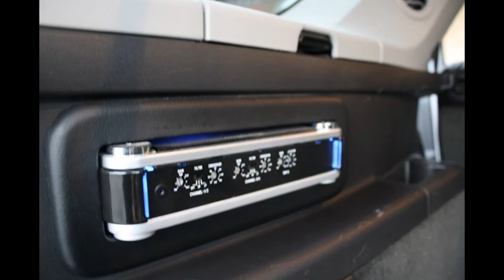2005 Cadillac SRX Sport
2005 Cadillac SRX Sport""The Cadillac SRX Sport is a new version of the award-winning SRX. Aggressive exterior front and rear fascias, a specially designed grille, specific 20-inch wheels/tires, and sporty exhaust tips give the SRX a look that matches its already dynamic performance.Planned for sale in the near future, the SRX Sport features several Cadillac accessories, including a carbon fiber underhood engine cover, a Corsa cat-back performance exhaust system, V-Series Brembo brake system with cross-drilled rotors, and premium logo d floor mats. Cadillac accessories allow the owner to make it their own with the assurance of knowing that they are covered under the full Cadillac 5-year/60,000 mile warranty